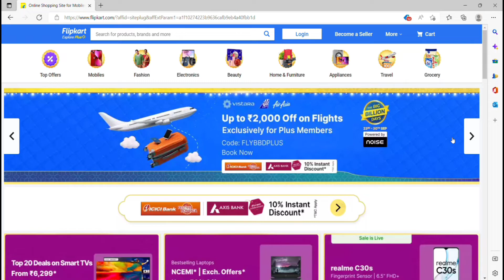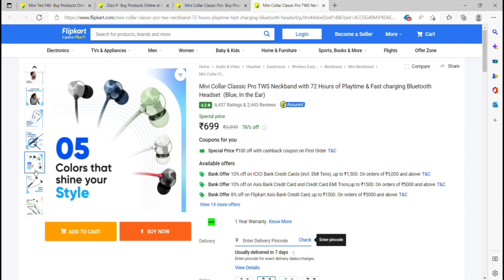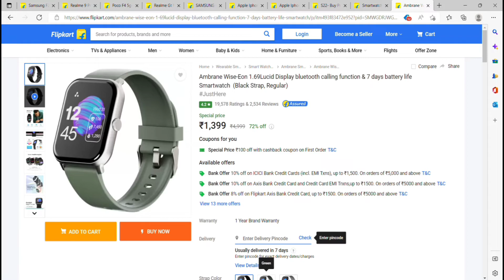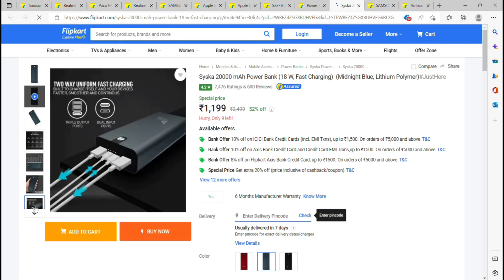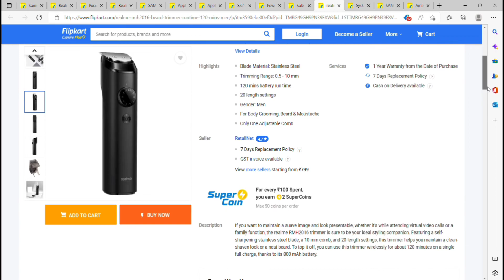Must Buy Products // The Big Billion Day Sale Mein Jarur Kharide Ye Chizen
Hello friends!
is video me main apko bataunga ki is big billion day sale me apko kon kon se products kharidna chahiye to is video ko last tak dekhiye aur like share karna na bhule

Moto G52 Unboxing, First Impression of Moto G52 , moto g52,
moto g52 tips and tricks,
moto g 52 leaks,
moto g52 91mobiles,
moto g52 antutu score,
moto g52 back cover,
moto g52 back case,
moto g52 case,
moto g52 cover,
moto g52 example,
moto g52 error,
moto g52 ex,
moto g52 effects,
moto g52 flipkart,
moto g52 full specification,
moto g52 gsmarena,
moto g52 haas,
moto g52 haas mill,
moto g52 hard reset,
moto g52 hack,
moto g52 hero,
moto g52 india,
moto g52 jump,
moto g52 jump start,
j moto,
moto g52 keyboard,
moto g52 key,
motorola moto g52,
moto g52 not working,
moto g52 not charging,
moto g52 not turning on,
moto g52 no,
moto g52 price in uae,
moto g52 price in pakistan,
moto g52 price in bangladesh,
moto g52 precio,
moto g52 qt,
moto g52 questions,
moto g52 rating,
moto g52 screen guard,
moto g52 skin,
moto g52 tempered glass,
moto g52 vs moto g60,
moto g52 vs moto edge 30,
moto g52 vs vivo t1 5g,
moto g52 white,
moto g52 white colour,
moto g52 xl,
moto g52 yellow,
moto g52 yellow light,
moto g52 zoom,
z moto,
moto g52 000,
moto g52 128gb,
moto g52 2021,
moto g52 2020,
moto g52 3pf,
moto g52 3qh,
moto g52 3qh uk,
moto g52 5g launch date in india,
moto g52 6 128 price in india,
moto g52 6gb,
moto g52 71,
moto g52 8k
moto g52,
moto g52 price in india,
moto g52 white,
moto g52 durability test,
moto g52 tamil,
moto g52 android 12,
moto g52 6gb 128gb,
moto g52 6 128,
moto g52 vs 10 pro,
moto g52 redmi 11,
moto g52 after 10 days,
moto g52 vs 10s,
moto g52 vs note 11,
redmi note 10s vs moto g52,
mi note 11 vs moto g52,
infinix note 11 vs moto g52,
infinix note 11s vs moto g52,
note 10 pro vs moto g52,
redmi note 11s vs moto g52,
redmi 10s vs moto g52,
redmi 10 pro vs moto g52,
oppo k10 vs moto g52,
android 12 in moto g52,
moto g52 2022,
moto g52 after 20 days,
moto g52 pes 2021,
moto g52 vs edge 20 fusion,
moto g52 new phone 2022,
moto g52 vs edge 20,
moto g52 vs nord 2,
moto g52 vs in note 2,
moto g52 vs nord ce 2 lite,
moto g52 vs nord ce 2,
micromax in note 2 vs moto g52,
moto edge 20 vs moto g52,
motorola edge 20 vs moto g52,
nord ce 2 vs moto g52,
nord 2 vs moto g52,
moto g52 gadgets 360,
moto g52 vs edge 30,
moto g52 vs narzo 30,
moto g31 vs g52,
moto g52 vs realme narzo 30,
moto edge 30 vs moto g52,
realme narzo 30 vs moto g52,
narzo 30 vs moto g52,
motorola edge g30 vs moto g52,
moto g5 2 4g,
vivo t1 44w vs moto g52,
realme 9 4g vs moto g52,
iqoo z6 44 vs moto g52,
t1 44w vs moto g52,
realme 8 4g vs moto g52,
moto g40 vs moto g52,
iqoo z6 4g moto g52,
moto g5 5g gsmarena,
samsung f23 5g vs moto g52,
vivo t1 5g vs moto g52,
poco m4 5g vs moto g52,
realme narzo 50 vs moto g52,
realme 9 5g vs moto g52,
samsung m33 5g vs moto g52,
moto g51 5g vs moto g52,
narzo 50 vs moto g52,
samsung m53 5g vs moto g52,
vivo t1 5g moto g52,
moto g52 6gb ram,
moto g52 64gb,
moto g52 60fps,
moto g52 60fps pubg,
moto g52 4 64,
moto g52 bgmi 60fps,
moto g52 4gb 64gb,
moto g52 4gb vs 6gb,
moto g60 vs moto g52,
moto g52 vs realme 6,
moto g52 4gb ram vs 6gb ram,
moto g52 4gb or 6gb ram,
moto g52 bgmi test 60fps,
moto g52 7 days review,
moto g52 vs realme 7,
moto g52 vs realme 7 pro,
moto g52 review after 7 days,
moto g71 vs g52,
moto g52 vs redmi note 7 pro,
moto g52 after 7 days,
realme 8 vs moto g5 2,
moto g52 realme 8,
moto g52 vs realme 8i,
moto g52 vs realme 8 speed test,
moto g52 vs realme 8s,
realme 8i vs moto g52,
realme 8 vs moto g52,
realme 8s vs moto g52,
realme 8 vs moto g52 comparison,
realme 8 vs moto g g52,
moto g52 91mobiles,
moto g52 vs 9i,
moto g52 realme 9i,
moto g52 realme 9 pro,
moto g52 vs realme 9,
moto g52 vs realme 9 pro,
moto g52 vs realme 9 5g,
moto g52 vs realme 9 pro plus,
moto g52 vs realme 9i camera test,
moto g52 vs realme 9 pro camera test,